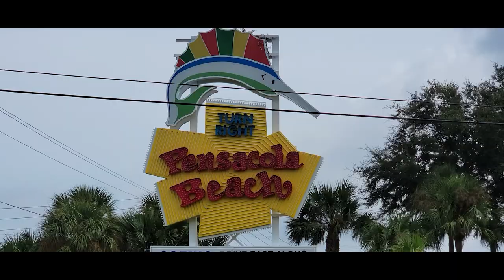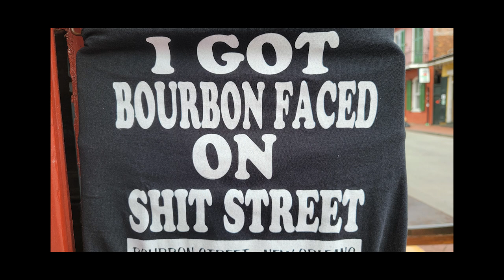Our New Orleans & Pensacola Beach Road Trip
During the covid-19 of 2020 we had plenty of spare time. so off we went on a trip of indulgence to New Orleans and Pensacola.